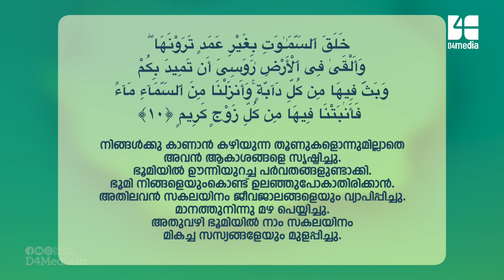സൂറ: ലുഖ്‌മാൻ പഠനം | എപ്പിസോഡ് 3 | പ്രകാശധാര 2020 | സുബ്ഹാൻ ബാബു | Quran Padanam | Surah Luqman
സൂറ: ലുഖ്‌മാൻ പഠനം | എപ്പിസോഡ് 3 | പ്രകാശധാര 2020 | സുബ്ഹാൻ ബാബു | Quran Padanam |

Episode: 2 | Quran Padanam | Prakashadhara 2020 | Surah Luqman | Subuhan Babu

ഖുർആൻ എളുപ്പത്തിൽ പഠിക്കാം.